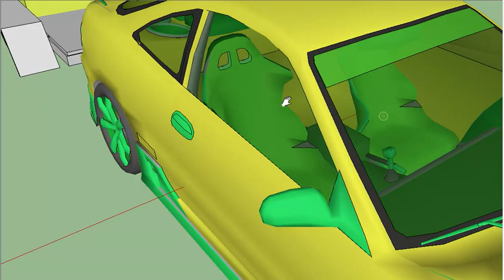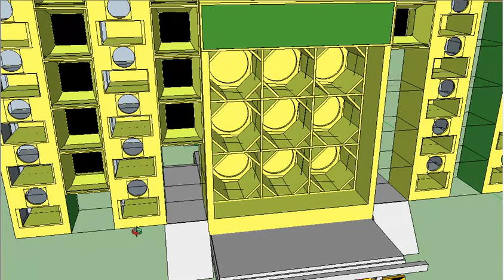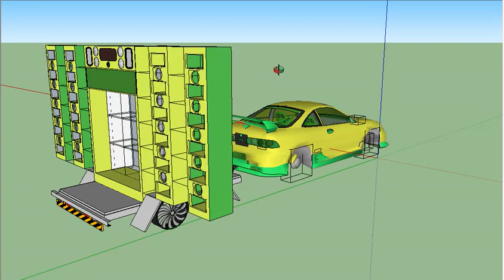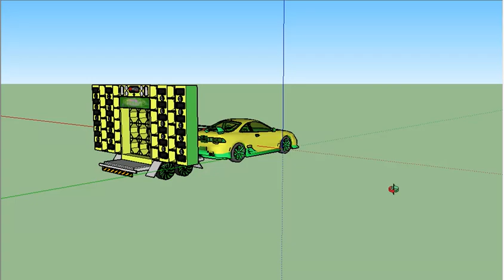CAR TUNING JAPONÊS BRAZIL TUNING PAREDAO BRAZIL